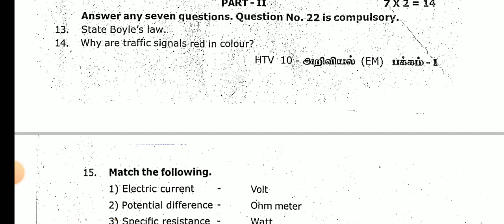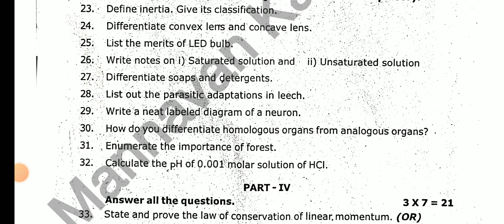10TH STD SCIENCE HALF YEARLY EXAM DECEMBER-2023 OFFICIAL ORIGINAL QUESTIONPAPER II 10TH STD SCIENCE💯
10TH STD SCIENCE HALF YEARLY EXAM DECEMBER-2023 OFFICIAL ORIGINAL QUESTIONPAPER II 10TH STD SCIENCE💯

10THSTD#WHAT'SAPP#GRUOP

12TH STD SCHOOL UPDATE 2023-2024

11TH STD SCHOOL UPDATE 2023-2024

10TH STD SCHOOL UPDATE 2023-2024